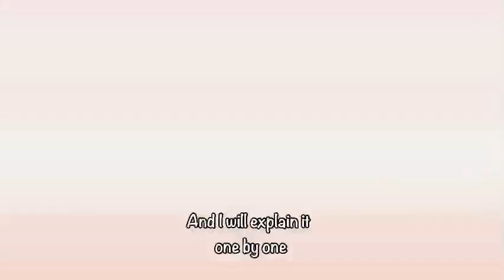VIDEO KREATIF VISI MISI VERISSA BERLIANA WIDURI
👋 Hello dearest fellows of Economic and Business Faculty 👋
My name is Verissa Berliana Widuri from Management department. I want to tell you about my vision and mission as the future of Economic and Business Ambassador through this video.
🙋 If you have any question about my vision and mission, you can ask through Google Form . I will answer several questions that selected by the committee in the EBA 2020’s vision and mission streaming section.